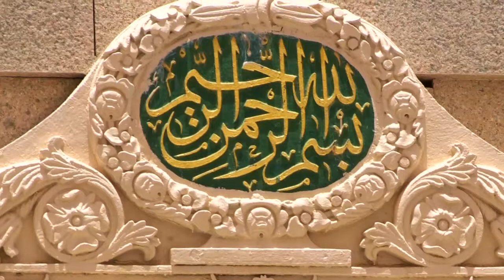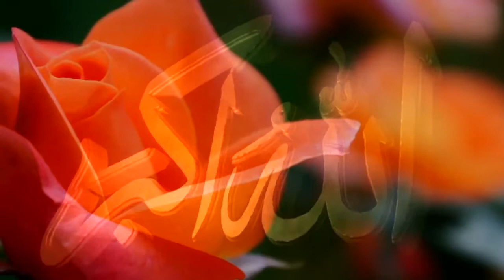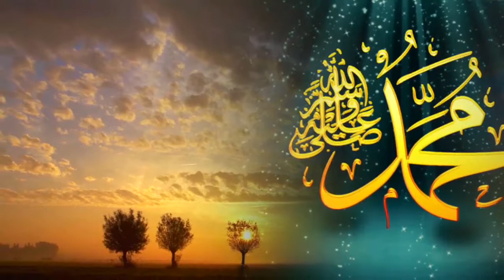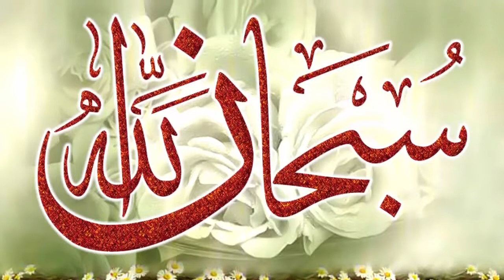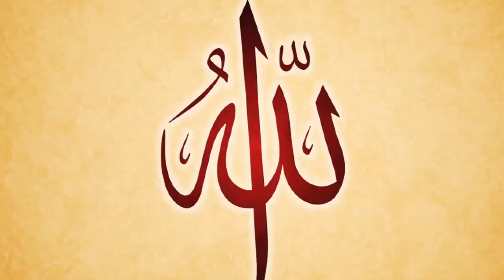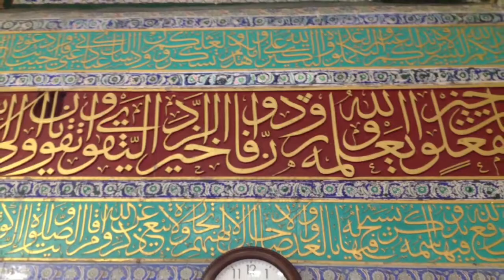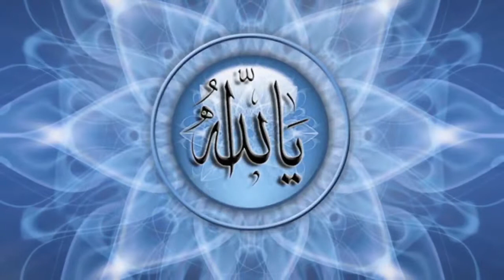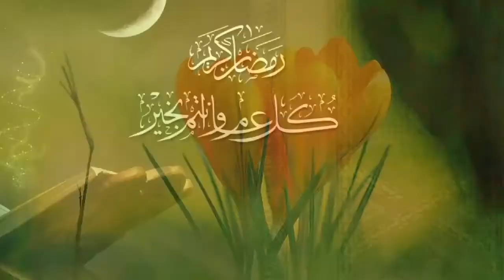DUYGU YÜKLÜ İLAHİLER | BENİM AŞKIM MUHAMMED'E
Gönülden Gönüle İlahiler kanalımız tüm ilahi seven kardeşlerimize bir hizmet olarak siz değerli dinleyicilerimizin desteği ile hazırlanmıştır destek veren kanalımızdaki eserleri dinleyip paylaşan tüm dostlarımızdan ALLAH razı olsun Gönülden Gönüle İlahiler Youtube de son 100 yıla damga vuran

bulabilirsiniz.